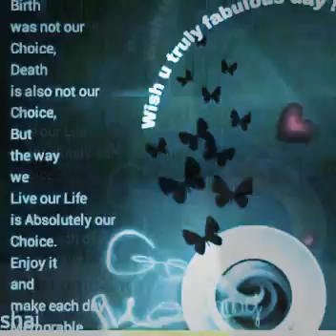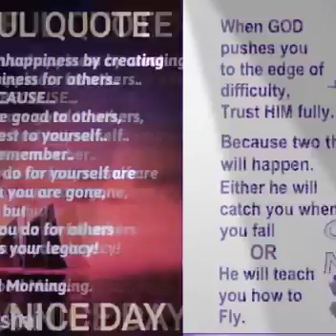Nakaka miss talaga young song NATO na kenakanta pa nag papako ang sarap magin bata ulit what s up